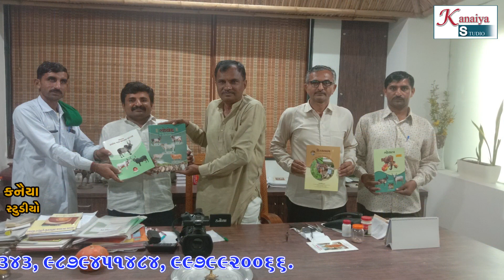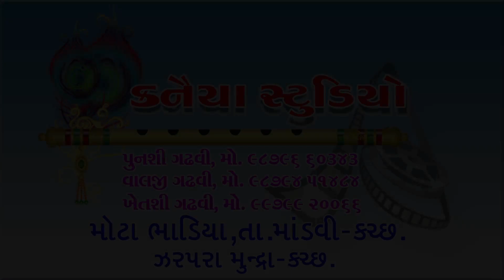મનસુખભાઇ સુહાગીયા અધ્યક્ષ જળક્રાતિ ટ્રસ્ટ રાજકોટ શ્રી મોટા ભાડીયા ગ્રામ વિકાસ સમિતિ શુભેચ્છામુલાકાત